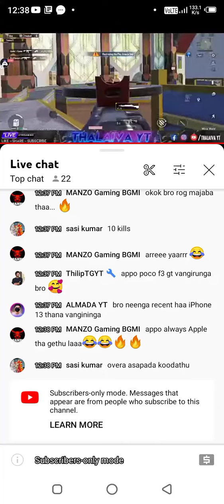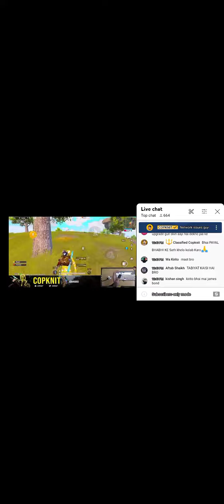January 10, 2022